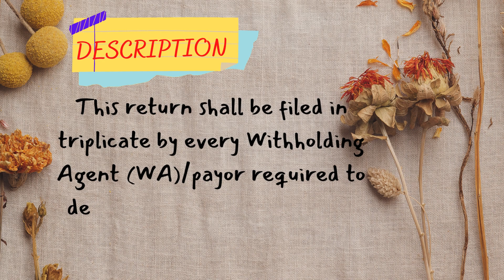BIR Form 1601C